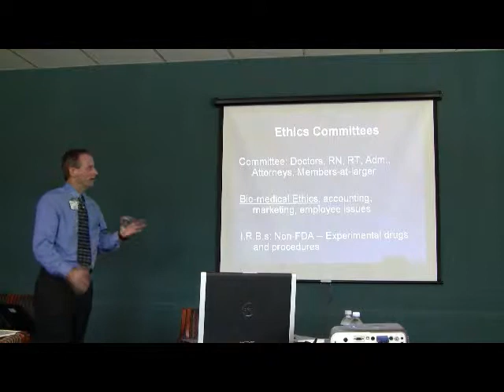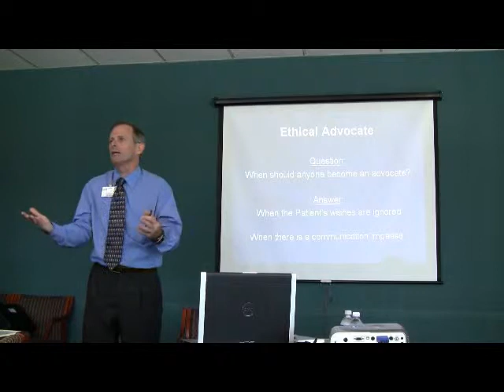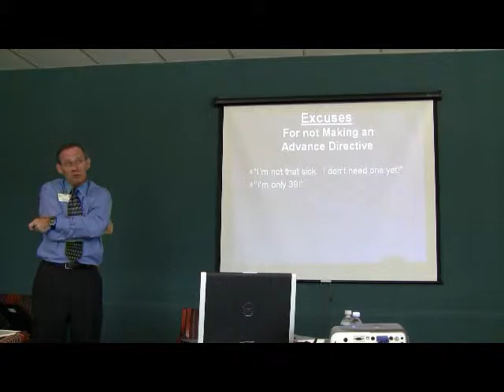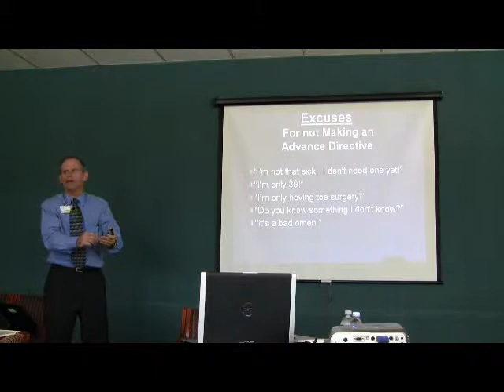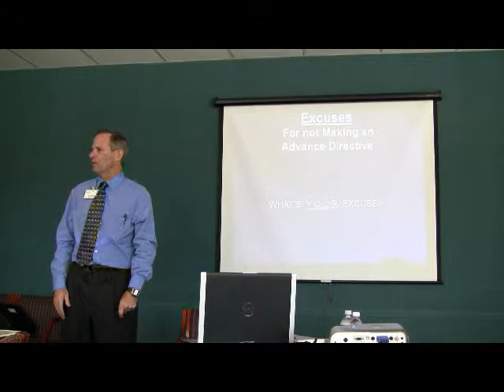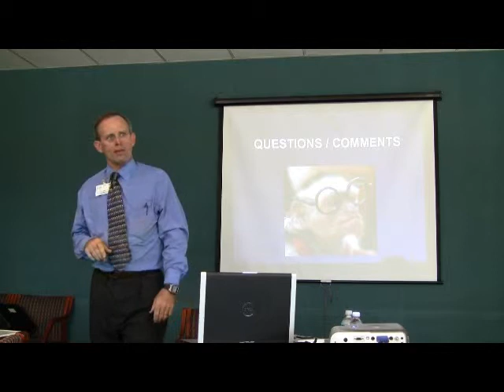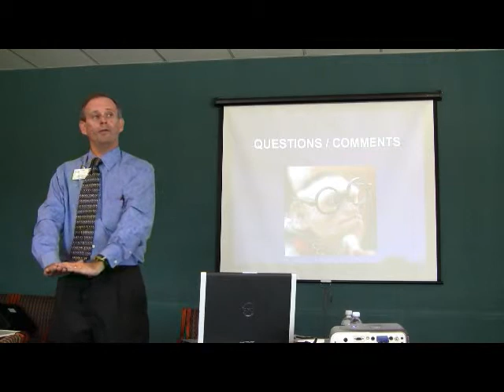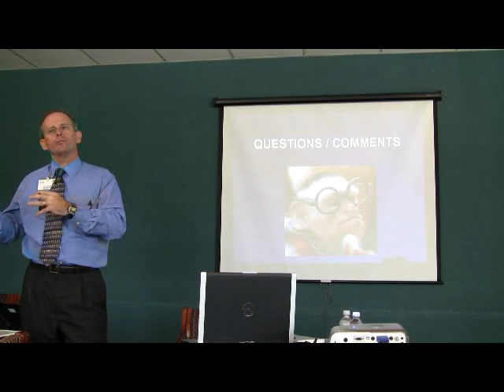102 - Advance Directives - Part 5/6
Preparing Hospital Chaplain to understand Advance Directives